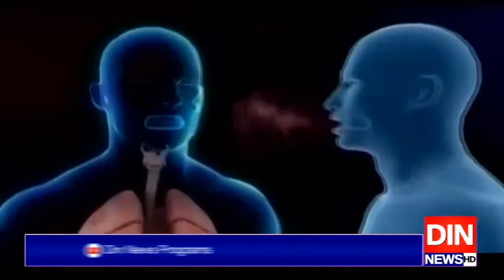کرونا سے کیسز اور اموات میں کمی کا سلسلہ بتدریج جاری